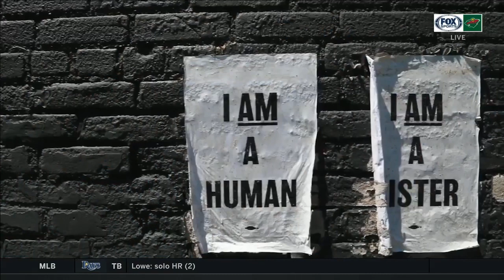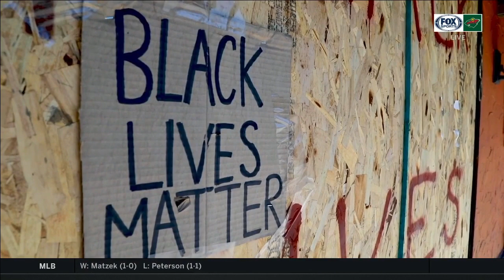Matt Dumba visits Lake Street after George Floyd protests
Matt Dumba visited Lake Street and it made a big impact on him.